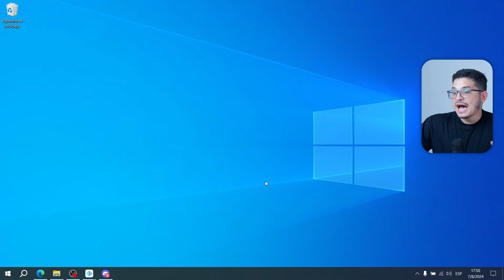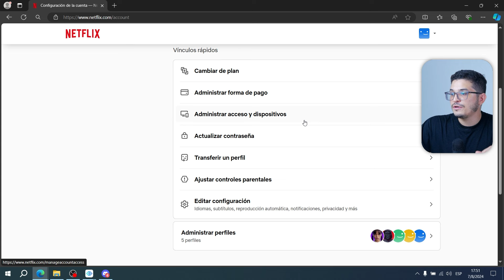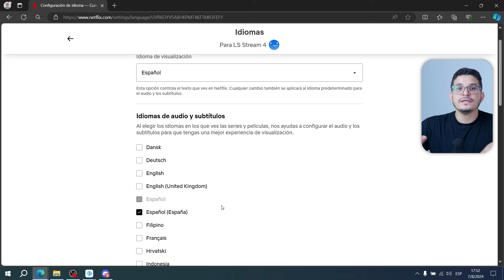¿Cómo CAMBIAR el IDIOMA en Netflix? - ✅Pon tu perfil de Netflix en el idioma que quieras💻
¿Quieres disfrutar de tus series y películas favoritas en otro idioma? 🌐 En este video, te mostramos cómo cambiar el idioma en Netflix, ya sea para el audio o los subtítulos, de manera rápida y sencilla. Sigue nuestros pasos para personalizar tu experiencia de visualización y disfrutar de contenido en el idioma que prefieras. ¡Personaliza Netflix a tu gusto! 🌟